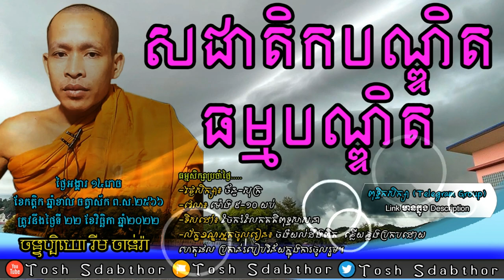ធម្មបណ្ឌិត | Rim Chanra Dharma Talk 2022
-ក្រុមពុទ្ធិកសិក្សា
 -ប្រធានបទៈ  ធម្មបណ្ឌិត
-បង្រៀនដោយ លោកម្ចាស់គ្រូ ចន្ទប្បិយោ រីម ចាន់រ៉ា
ធម្មសិក្សាប្រចាំថ្ងៃ៖ ក្នុងក្រុមតេឡេក្រាម.

-Topic:​ Doctor Dharma
-Taught by Venerable Rim Chanra